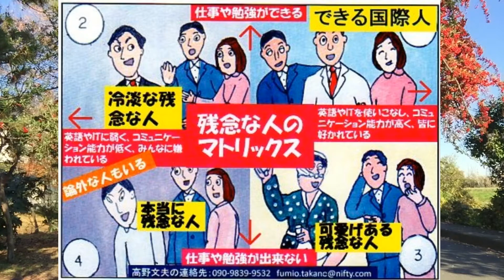12月12日火曜日、高野文夫のMyVideoDiaryです。(12月＃４）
今日は小中学校の先生方がまともなコミュニケーションを取れなくなっているというテーマを取り上げました。
これは正に一概には言えないが・・、世間一般に言われている意見だと思う。
幸運にも、私が薫陶を受けた先生方は全く違っていました。
小・中・高・大学と、いずれも素晴らしい先生に恵まれました。
そのお陰で曲がりなりにも今の自分があるのです。
私の恩師達は何故に他の先生方と一線をかしているかというと・・、明らかな原因があるのです。
それは、先生になるまえに、他の職業で苦労を積んでいたり、
学生時代に、思いっきりきついアルバイト等をやって、苦学の経験者なのです。
大学を出て即先生になってしまった、いわば苦労知らずのエリートの先生方は、社会的に使い物にならなくなっている人が多いのです。
それではどうしたら良いのでしょうか？
最近、社会人経営大学院グロービスで講演をする機会がありました。その際に募集要項を見ました。
彼らが、専門領域で一流のみならず、社会として一流域に入っているのは、これだな！！って実感するものを感じたのです。
それは、グロービスに入学するには、2年以上のビジネス経験をしていなければならないのです。
その経験をベースにして、学びを深める訳だから、学びが身につくし、社会に生きる勉強ができるのです。
これまでの方式で、学校の先生が世に出て行くならば、いわば社会人として🐡のある、一般社会で通用しない人に教わる訳ですから・・、育ってゆく子供達や学生たちはいい迷惑です。
悪い出来ない社会人のサンプルを見て育つことになるのです。
私は学校の先生として一流に育てるには、グロービスの様に、
システム上で実社会の経験を2年以上積ませるべきだと思いますね。その代わり、学校の先生の給与等の待遇はもっともっと高く優遇すべきです。